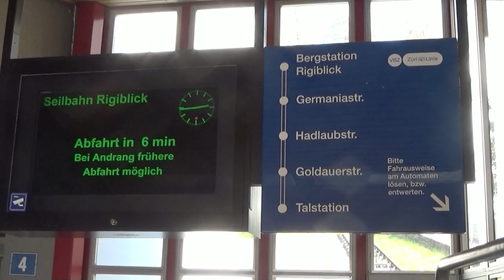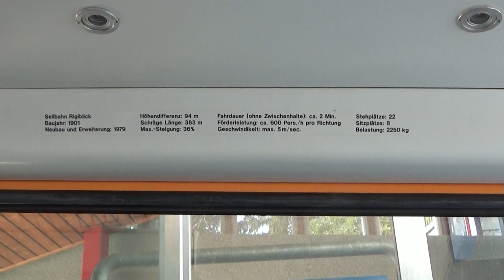Rigiblick Bahn in Zürich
Eine der 3 Bergbahnen die man in Zürich findet. Die Rigiblickbahn verbindet das Quartier Oberstrass mit dem Theater Rigiblick. Dort gibt es auch ein gutes Restaurant und auch der Wald des Zürichberges ist nicht weit und ladet zu Wanderungen ein. Besonders zu erwähnen ist die tolle Aussicht über einen Teil der Stadt Zürich.
One of the 3 cable cars you can find in Zurich. The Rigiblickbahn connects the neighborhood Oberstrass with the theater Rigiblick. There is also a good restaurant there and also the forest of the Zürichberg is not far and invites you to hikes. Special mention should be made of the great view over part of the city of Zurich.